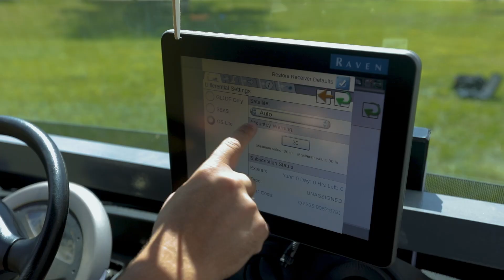Meet Our Jacks | Faculty | Nic Uilk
Meet Nic Uilk, Klingbeil Endowed Educator in Precision Agriculture at South Dakota State University. He helps students understand equipment, its technology and how it can impact acres. See how his courses give students the skills they need to make a difference in agriculture.